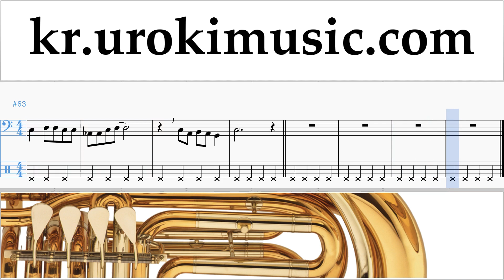튜바 레슨 Jingle Bell Rock 악보 2 부 um-i359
튜바 레슨 Jingle Bell Rock 악보 2 부 um-i359 코멘트에 쓰고, 당신에게 더 유용한 수업을 만드는 방법을 적어주세요.